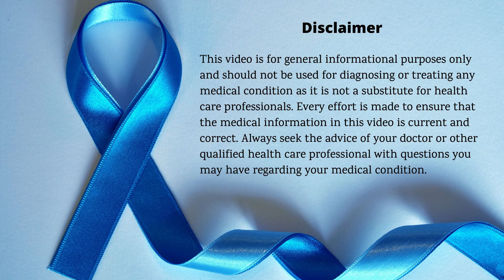क्या मधुमेह में अरबी खा सकते हैं? | Kya Diabetes Mein Taro Root Kha Sakte Hain? | DIAAFIT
For online consultation or to know more about coaching programs download the e-Diet App.

Tracking your Health and Following Diet Plans is NOW EASY! From chatting with your Health Coach and following a diet plan to Tracking your Progress, e-Diet is handling everything for you.

Go to App Store or Play Store and search for e-diet

RECOMMENDED PRODUCTS

MISCELLANEOUS
Anupam was diagnosed with Type 2 Diabetes Mellitus (T2DM) in 2017. After the diagnosis of T2DM, he followed a low carbohydrate high-fat diet and reversed his T2DM within a year. Now he has one main goal in life. That is to make people understand that the conventional method of treating T2DM is not beneficial. And yes, T2DM is reversible. The best way to reverse T2DM is through diet and lifestyle modifications. Now he decided to help people with type 2 diabetes by offering to coach and working together with them to reverse their type 2 diabetes.